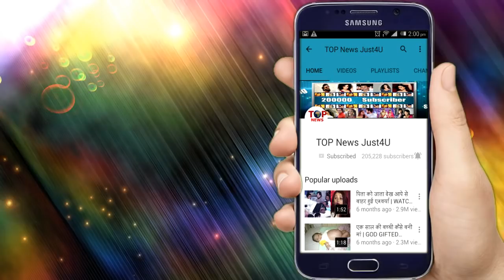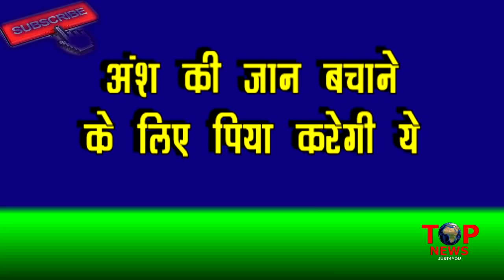NAZAR | OMG!! ऐन वक्त पर ANSH की जान बचाने के लिए PIYA फिर लेगी सर्पिका रुप